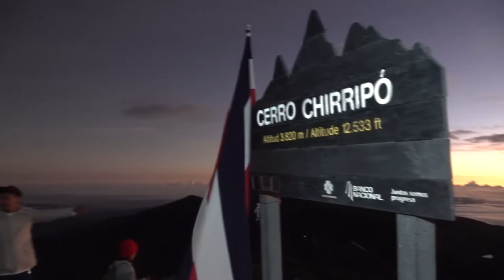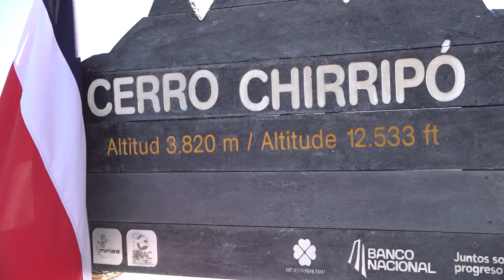Primer semestre de 2022 generó 79 millones y medio de colones en ingresos por reservación al Chirrip